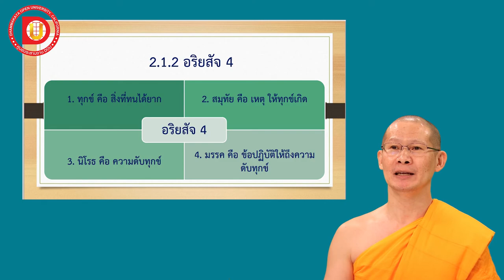EP.10 หลักธรรมเพื่อความรู้ความเข้าใจ ความเป็นจริงของชีวิต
DF 102
บทที่ 2 หัวข้อเรื่อง หลักธรรมเพื่อความรู้ความเข้าใจ ความเป็นจริงของชีวิต